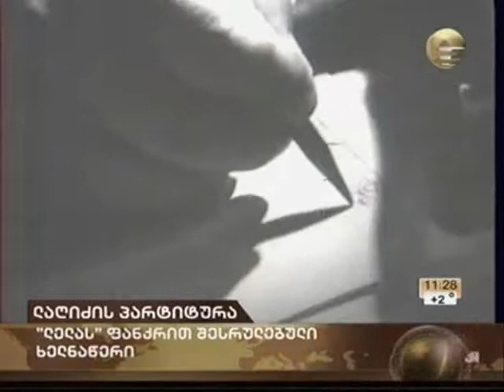George Kalandia. Georgian State Museum of Theatre, Music, Cinema and Choreography. Revaz Lagidze